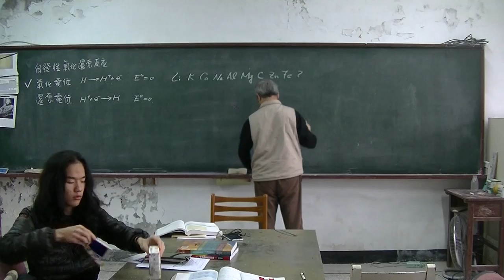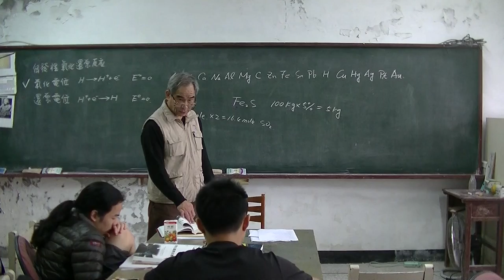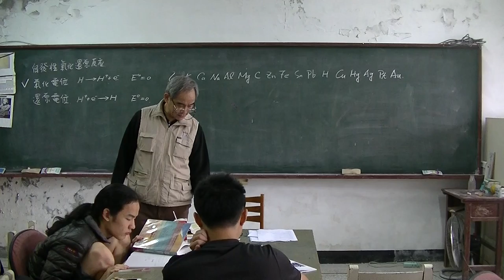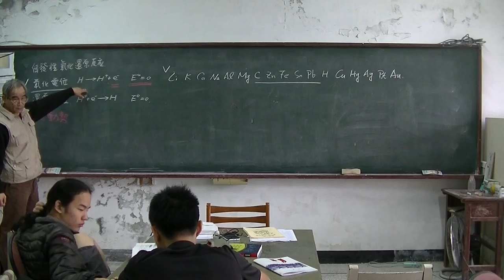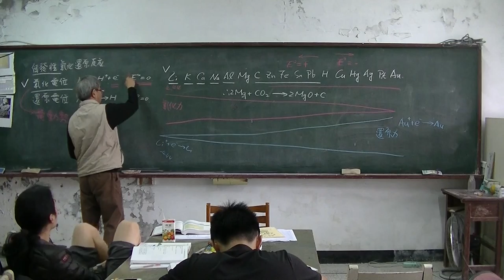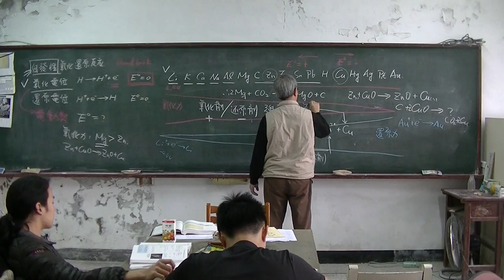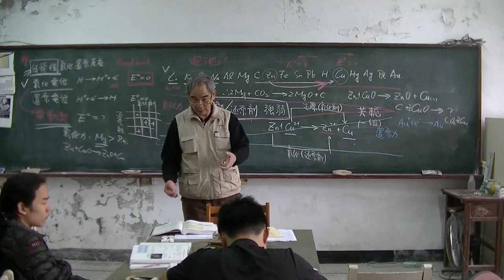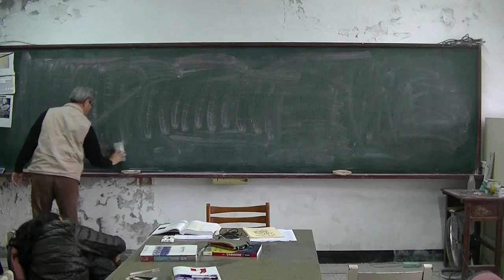高中化學 自發性氧化還原 20160323